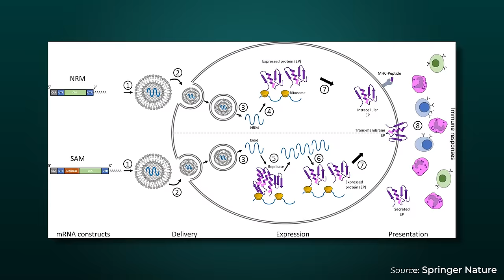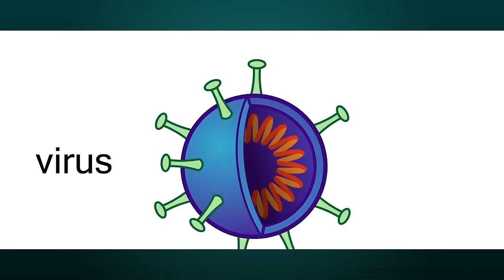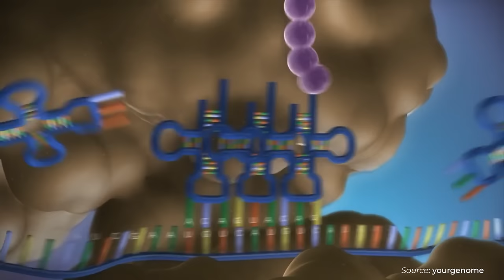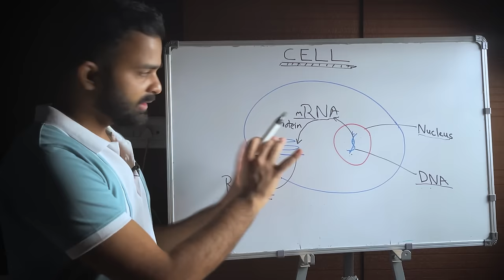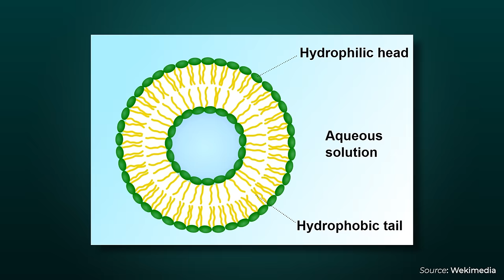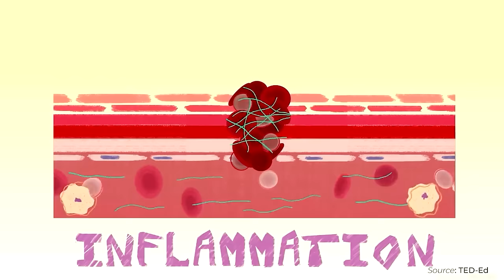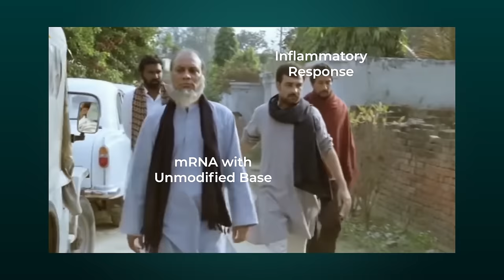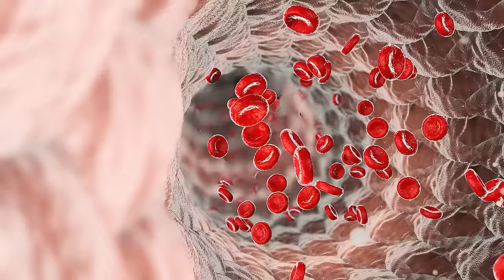🧬 How 3 Biologists Hacked Your Body? - 2023 MEDICINE NOBEL PRIZE - mRNA Vaccines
. 2023 Medicine NOBEL PRIZE हिंदी - mRNA Vaccine Technology Explained in Hindi by Ayushkaari. Full Story of World’s Fastest Vaccines.

The 2023 Medicine Nobel Prize is awarded to scientists who made significant contributions to the field of mRNA vaccines. The mRNA technology has been under development since the early 1990s. However, a major breakthrough came in the year 2005, when Kataline Kariko and Drew Weissman published their groundbreaking work on nucleotide base modifications.

The mRNA vaccines by Pfizer-BioNTech and Moderna were the fastest vaccines to be developed and approved during the COVID-19 pandemic. Saving millions of lives and countless sufferings, the mRNA tech is said to have revolutionized this field.

In this video, we will dive deep into the world of immunology and RNA biochemistry. We will briefly cover the complete story of vaccine development while learning important concepts along the way.

CREDITS

Edited by - Abhishek Yadav
Editing Assistant - Abid Ansari
Script and Narration - Ayush Yadav

CHAPTERS

0:00 - COVID-19 Vaccines
1:26 - Microbes and Defence
3:01 - Development of Vaccines
7:50 - Biology 101 - Revised
13:17 - Early work on mRNA vaccine
19:29 - The Kariko-Weissman Breakthrough
26:19 - Making mRNA vaccines against COVID-19
27:50 - Future of Pandemics and Therapeutic Proteins
28:47 - Inspiration from Kariko
30:39 - Ending